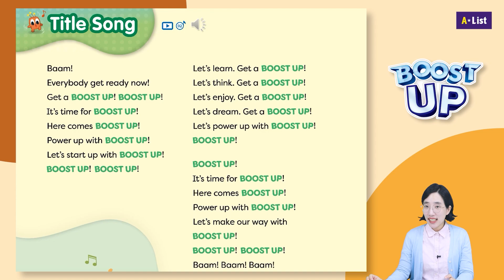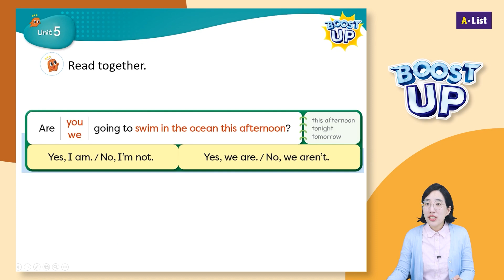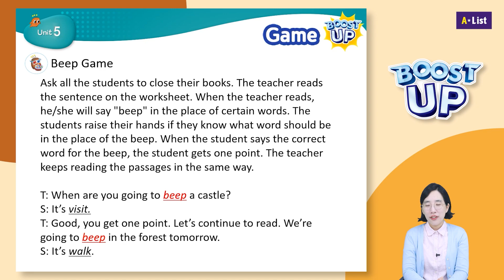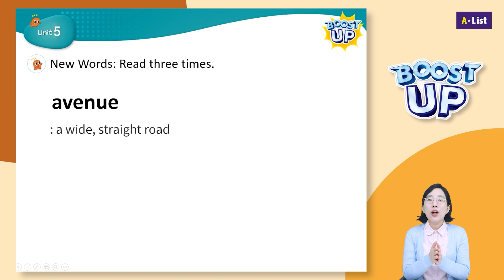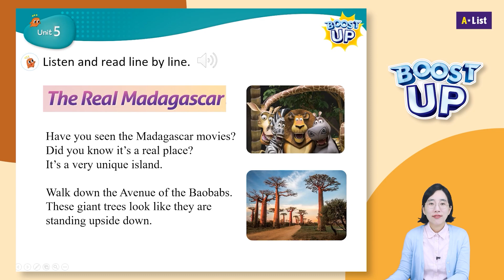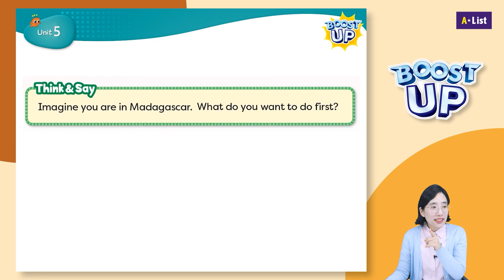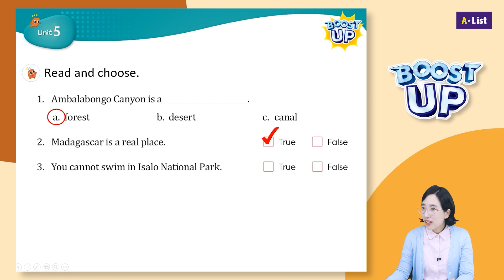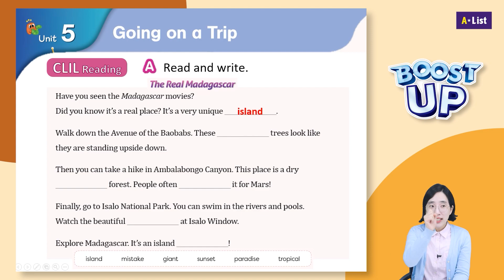[ENG] Boost Up Demo class, SB5 Unit 5 Lesson 4